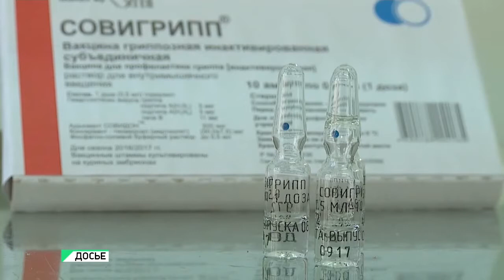"Около 50 тысяч человек в Бийске поставили укол от гриппа" (Будни, 25.09.17г., Бийское телевидение)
Только третья часть

В Алтайском крае продолжается прививочная кампания. За месяц больше 700 тысяч жителей края прошли иммунизацию. В больницы Бийска за уколом от гриппа обратилось около 50 тысяч человек. Уже в ближайшее время в регион должен поступить очередной федеральный транш вакцины.